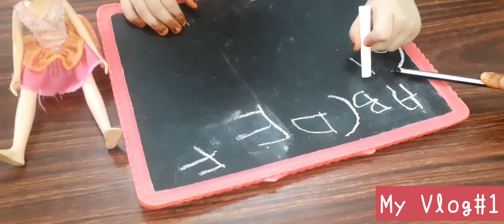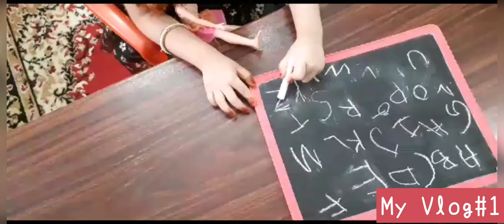MY FIRST VLOG || LEARNING & WRITING ALPHABETS ON SLATE || ZOONI COOKS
✨🎈MY DAUGHTER IS LEARNING  AND WRITING ALPHABETS .THIS IS HER FIRST VLOG LIKE THIS VIDEO FOR MORE VLOGS 🎊